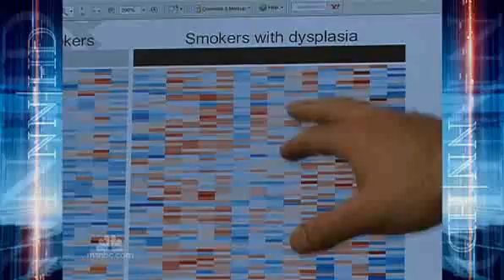MSNBC - Inositol and Cancer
MSNBC Inositol Cancer Tumors IP6